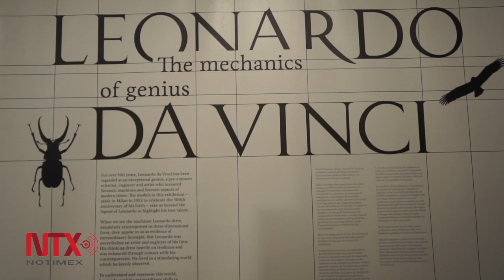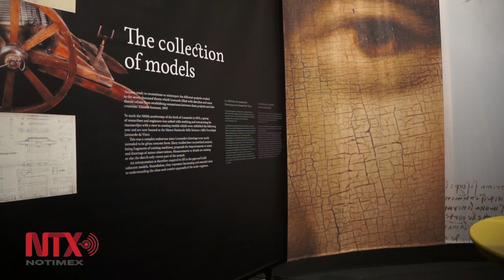Leonardo da Vinci, genio del arte, el dibujo y la ingeniería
Una nueva exposición en el Museo de la Ciencia de Londres presenta a da Vinci como un genio de la ingeniería